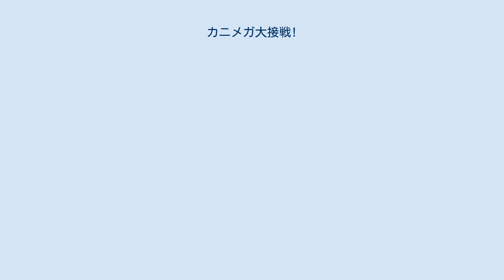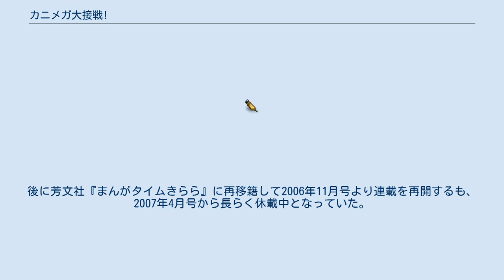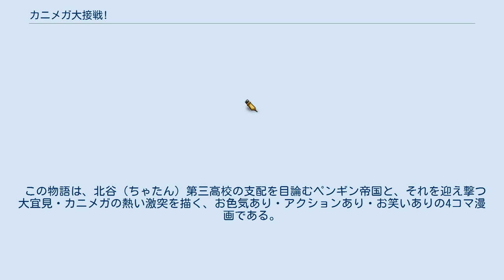カニメガ大接戦!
『カニメガ大接戦!』（カニメガだいせっせん）は、なかま亜咲による漫画作品。
月刊4コマ漫画雑誌『もえよん』のち『Men'sYOUNG』（ともに双葉社）、さらに『まんがタイムきらら』（芳文社）、『ハルタ』（KADOKAWA）にて連載の4コマアクションギャグ漫画である。
 当初は『もえよん』2004年12月号（2004年11月9日発売・通算第5号）に読切ゲストとして掲載、その後、読者投票による人気を得て2005年2月号（1月8日発売・通算第7号）より連載を開始し、最終号（第13号）まで続いた。
『もえよん』は2005年7月9日発売の8月号をもって休刊してしまったが、本作は同社の別雑誌『Men'sYOUNG』にて2006年1月28日発売の2006年2月号より連載を継続したものの、移籍連載開始翌月の3月号より作者都合のため休載。
後に芳文社『まんがタイムきらら』に再移籍して2006年11月号より連載を再開するも、2007年4月号から長らく休載中となっていた。
 しかし2014年6月13日発売の『ハルタ』（KADOKAWA）volume15に販促小冊子として全話収録した形で付属される予定が『ハルタ』のTwitter公式アカウントで発表され、（『ハルタ』にはなかま亜咲による漫画「健全ロボ ダイミダラーOGS」が連載中であった）小冊子配布後は、なかまの時間が空いた時点で完全版として単行本化されるという。
販促小冊子はKADOKAWA（エンターブレインBC）運営のネットショップ・ebtenと特定の書店で対象号を購入した場合のみ付属した（一部書店では無料配布している場合もあり）。
 「健全ロボ ダイミダラーOGS」連載終了後、2017年7月15日発売の『ハルタ』volume 46より完結編3話が連載され、同年8月10発売の『ハルタ』volume 47にて完結。
同日に単行本が発売された。
 “拳で語る”高校一年生・大宜見小五郎。
今日も喧嘩に明け暮れていた彼は、突如現れた巨乳の女生徒に襲われる。
辛うじて勝利した大宜見は彼女から学園が乗っ取られてしまったことを告げられ、助力を乞われる。
そしてその直後に「四天王」を名乗る敵が現れ戦いの火蓋が切られた。
「四天王」を倒した大宜見は、改めてカニメガと名乗る女生徒の願いを聞き入れ、「ペンギン番長」率いるペンギン帝国と戦うことを決意する。
かくして、大宜見は親友の新垣と共に、他校の抗争に自ら飛び込むこととなった。
 この物語は、北谷（ちゃたん）第三高校の支配を目論むペンギン帝国と、それを迎え撃つ大宜見・カニメガの熱い激突を描く、お色気あり・アクションあり・お笑いありの4コマ漫画である。